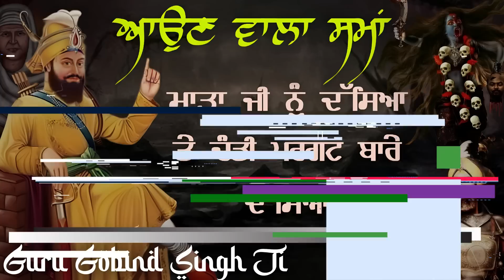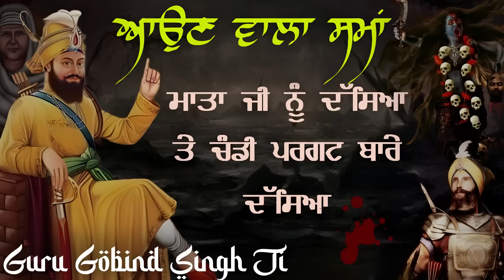Remix Katha || Guru Gobind Singh Ji & Chandi || Gupt Bachan || Aaun Wala Sama || Giani Sher Singh Ji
Topics Covered:
Chandi Pargat Kiti
Guru Gobind Singh Ji and Mata Gujri Ji
Dusht daman and chandi
Pandit Keshav Das Da Aauna
Akal Purakh Di Shakti
Suraj Parkash Granth KATHA

Press bell icon to get notified first

This content is created and copyrighted by sikhitihas